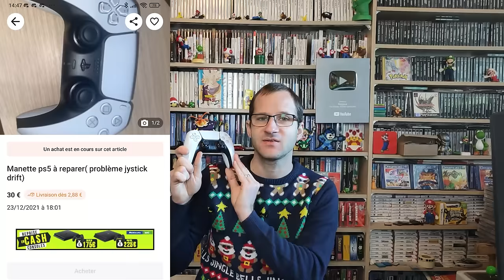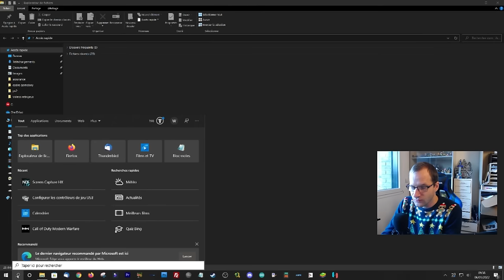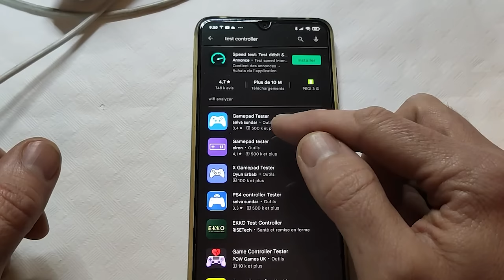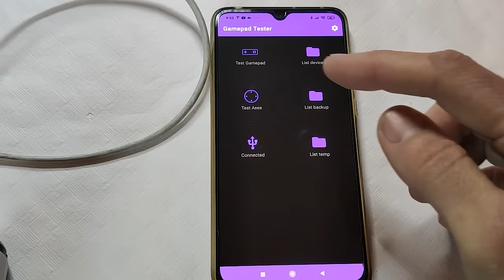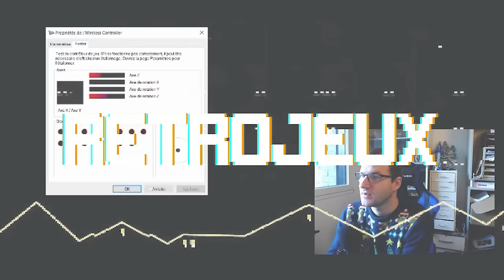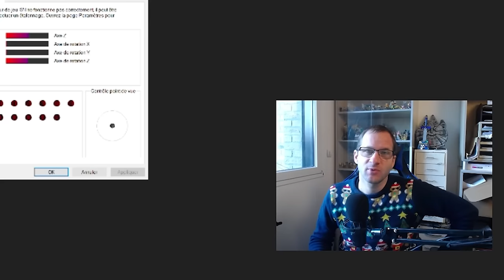TUTO DÉMONTER MANETTE PS5 : RÉPARER JOYSTICK DRIFT !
Je vous propose un tuto qui vous expliquera comment tester sa manette sur pc ou smartphone et démonter une manette ps5, comment changer les sticks analogiques et comment réparer le problème de joystick drift (quand ils bougent tout seuls)

Pour le démontage de la manette vous aurez besoin d'un petit tournevis cruciforme et d'un objet en plastique.

Kit de démontage :

Alcool Isopropylique :

Écran LCD portable :

00:00 Explications du joystick drift
01:04 Tester sa manette sur PC
02:12 Tester sa manette sur smartphone
03:48 Matériel nécessaire
04:07 Démonter la manette ps5
07:48 Démonter les sticks analogiques
09:00 Nettoyage à l'alcool isopropylique
10:02 Remontage
11:45 Test de réparation et conclusion